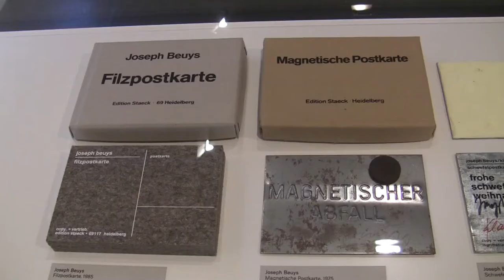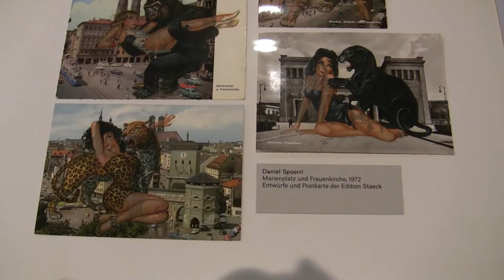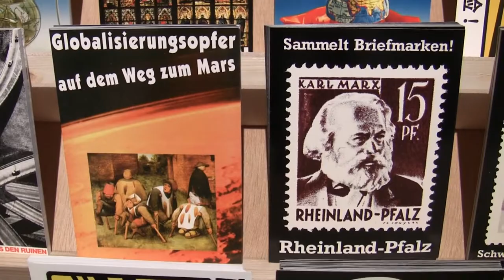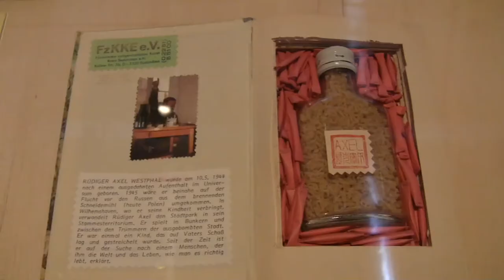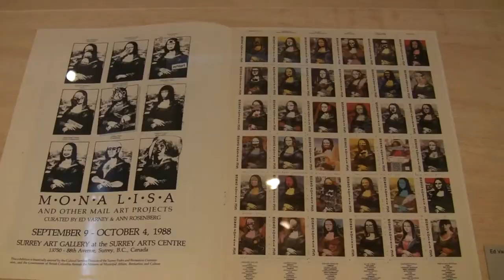Arte Postale: Ausstellung von Mail Art in der Akademie der Künste, Berlin (mail art exhibition)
Interview (in German) with academy president Klaus Staeck and impressions of the exhibition "Arte Postale -- Picture Letters, Artist's Postcards, Mail Art" from 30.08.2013 to 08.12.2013 at the Academy of The Arts, Berlin... read more in German:

Interview mit Akademie-Präsident Klaus Staeck und Impressionen der Ausstellung "Arte Postale -- Bilderbriefe,
Künstlerpostkarten, Mail Art" vom 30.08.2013 bis 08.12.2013 in der Akademie der Künste, Berlin.

Schreib mal wieder! Künstler verzieren Post gern mit Bildern, Skizzen und Collagen. Die Akademie der Künste stellt 700 Briefe und Postkarten aus: ein Sammelsurium ganz nach dem Geschmack von Akademie-Präsident und Postkarten-Verleger Klaus Staeck.